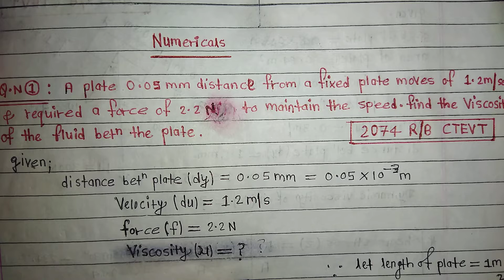#5 Numerical-1 || 2074 R/B [CTEVT] || Unit 1: Introduction || Fluid Mechanics & Hydraulics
For Diploma in Civil Engineering